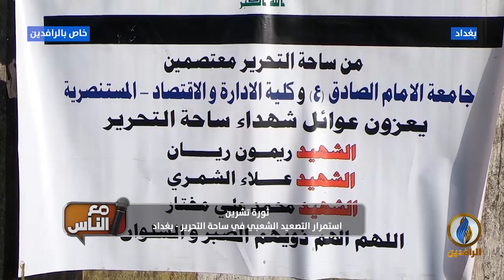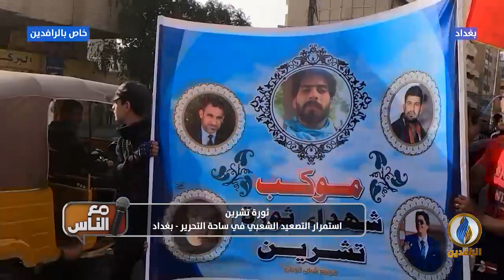استمرار التصعيد الشعبي في ساحة التحرير - بغداد